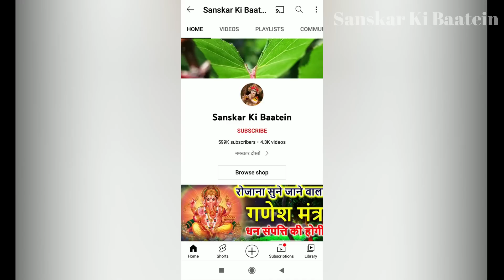पूर्णिमा के दिन पूर्णिमा की कथा सुनने मात्र से 100 कुलों के पापों का होगा नाश Purnima ki Katha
Purnima Ki Katha | 01 अगस्त 2023 अधिक पूर्णिमा के दिन पूर्णिमा की कथा सुनने मात्र से 100 कुलों के पापों का होगा नाश भरेंगे धन के भंडार

Purnima Kab Hai | अधिक मास की पूर्णिमा कब है Puranmashi kab ki hai | Poornima | Purnima date 2023

नित्य श्रावण में सुने जाने वाला स्तोत्र, प्रतिदिन श्रावण पूजा में सुने यह स्तोत्र | Savan Puja Stotra

सावन मास की कथा | Sawan Maas Ki Kahani | भगवान शिव की कथा | Bhagwan Shiv Ki Katha

बेल पत्र के पेड़ के पास ऐसा क्या करे कि आपकी किस्मत ही बदल जाए। BILVA PATRA KI MAHATTA